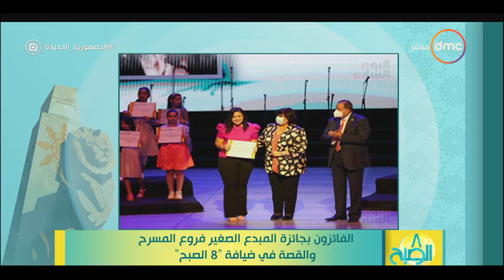8 الصبح - الفائزون بجائزة المبدع الصغير فروع المسرح والقصة في ضيافة "8 الصبح"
8 الصبح - الفائزون بجائزة المبدع الصغير فروع المسرح والقصة في ضيافة "8 الصبح"